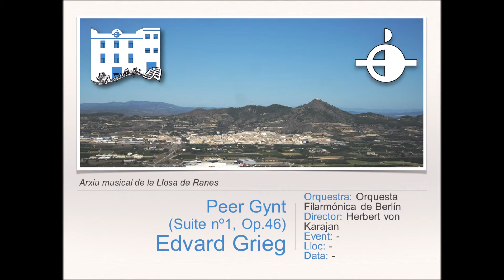Peer Gynt (Suite nº1, Op 46) - E.Grieg [Versión original]